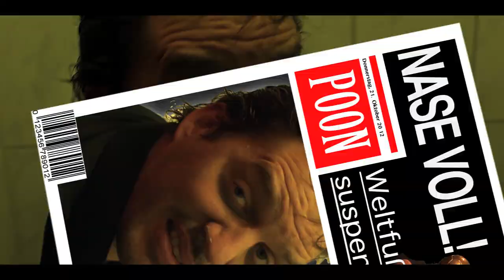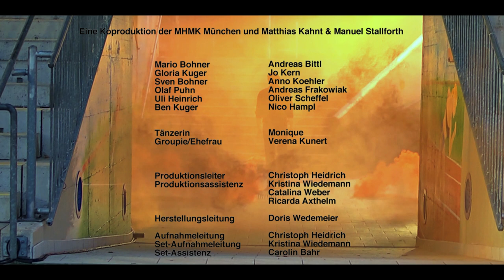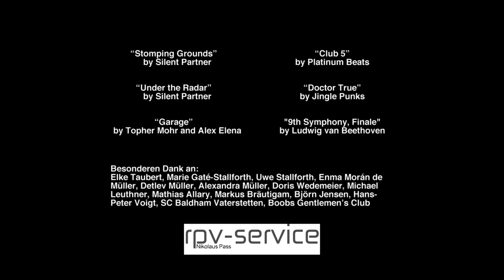Bohner Methode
Die Bohner Methode ist eine Dramedy über den ehemaligen Fußballer Mario Bohner (Andreas Bittl). Er gehörte zu den besten Spielern seiner Generation, doch sein überdimensionales Ego stieg ihm schnell zu Kopf. Nach dem Absturz und dem vorzeitigen Ende seiner Karriere kehrt Mario völlig pleite in sein Heimatdorf zurück und nistet sich bei seinem Bruder Sven (Anno Koehler) ein. Er muss sich mit seiner Vergangenheit auseinander setzen und für seine Zukunft kämpfen. Er will an seinem Comeback arbeiten und seine Jugendliebe Gloria (Jo Kern) zurückerobern. Aber wie immer steht ihm die Bohner Methode im Weg.

Cast:

Mario Bohner - Andreas Bittl
Gloria Kuger - Jo Kern
Sven Bohner - Anno Koehler
Olaf Puhn - Andreas Frakowiak
Uli Heinrich - Oliver Scheffel
Ben Kuger - Nico Hampl